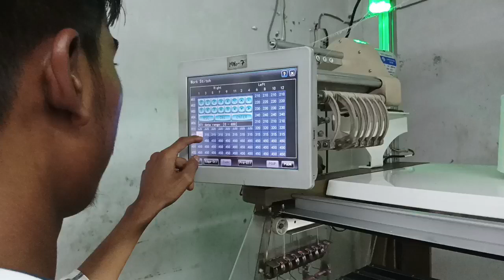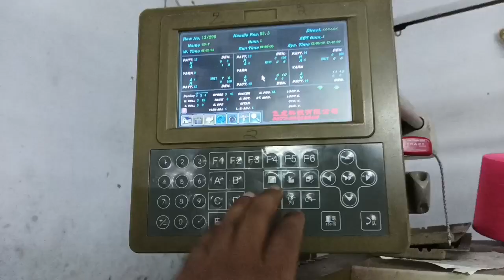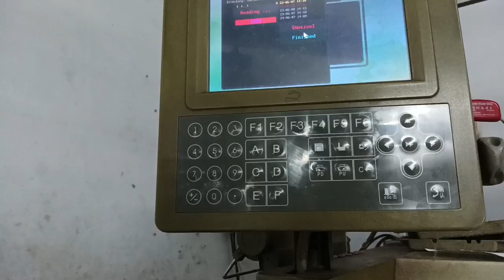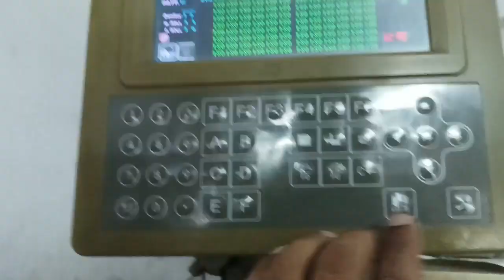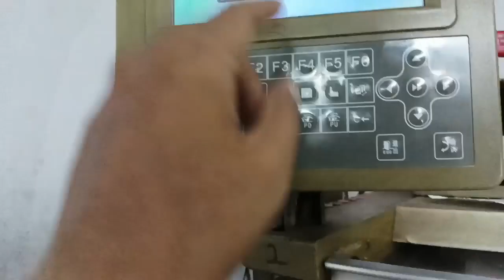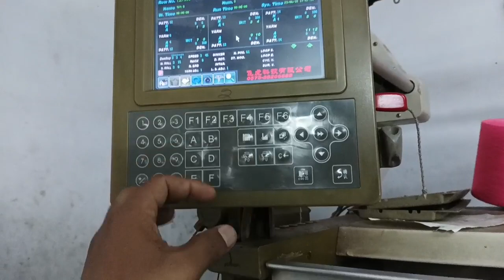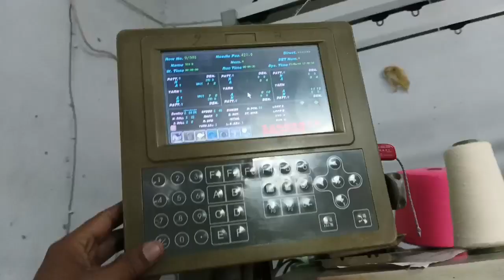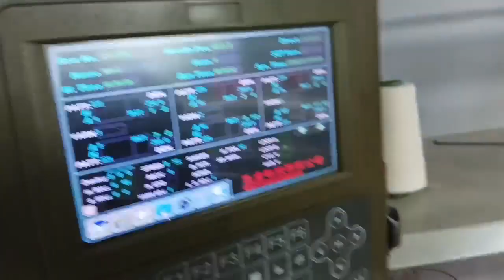आपके काम से ही आपकी पहचान है@ computer vlog # काम कैसा लगा कमेंट करें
Face book
आपके काम से ही आपकी पहचान है@ computer vlog # काम कैसा लगा कमेंट करें daily vlogआपके काम से ही आपकी पहचान है@ computer vlog # काम कैसा लगा कमेंट करें daily vlog=ZbWKwL